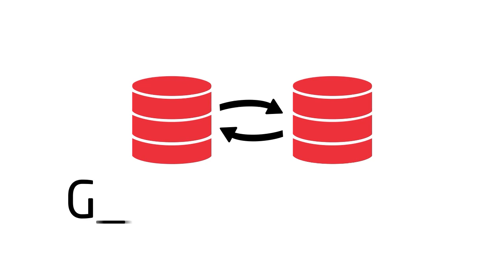Cortes GGBR "Rodrigo Righetti conta da sua experiência 'dolorida' no Oracle OpenWorld"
GoldenTalks - Episódio 57: LIVE com Rodrigo Righetti - Oracle Cloud Infrastructure (OCI)  Consultant